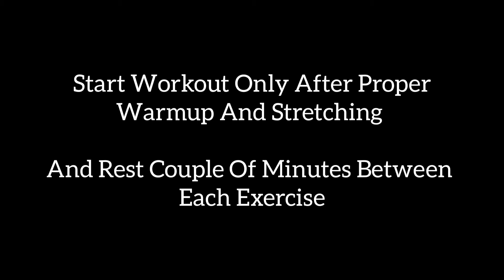Day 44 | Abs Workout | Body Transformation | By Saurabh Nagar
DAILY TIMETABLE

Monday – Chest
Tuesday – Legs
Wednesday – Back
Thursday - Abs
Friday – Chest
Saturday – Back
Sunday – Abs

I am on a mission to make everyone life better by making them fit, no matter where you are bodyweight exercises can be done anywhere you just need some spark from inside that yes I will achieve my dream physique no matter how tough the journey is...

I will bring daily workout videos for my digital family.